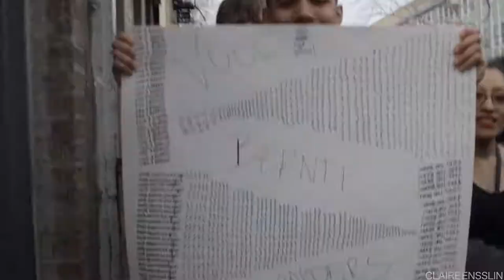Journey to back of the line: Bernie Supporters at the Bronx Rally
A continuous 30 min video sped up to 6 min
with sound bites recorded live

St Mary's Park, The Bronx
Thursday March 31, 2016
4:30 PM - 5:00 PM
(doors opened at 4 PM, Bernie spoke around 7 or 8 PM)

See the diversity! Feel the bern! Vote in NYC primary April 19

filmed & edited by Claire Ensslin